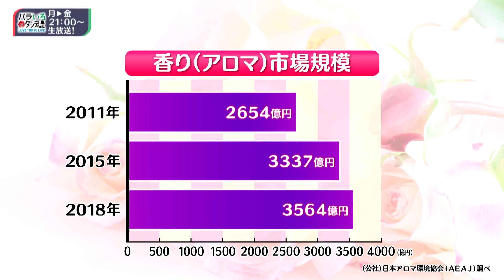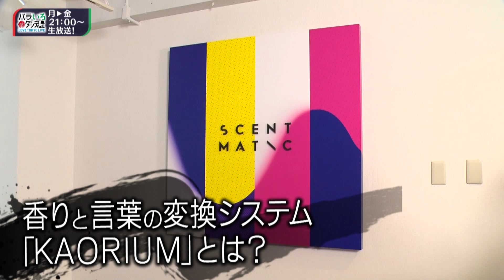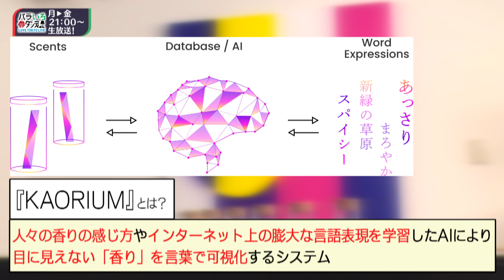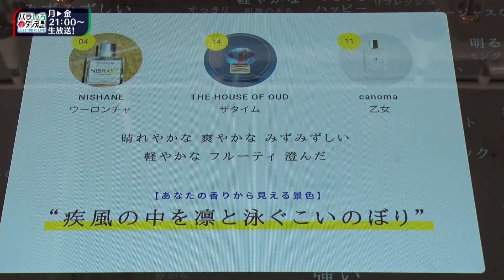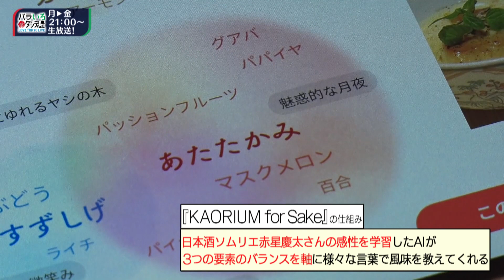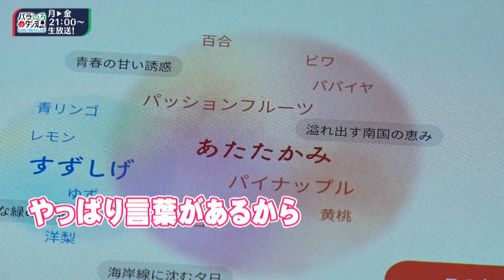バラいろダンディ【東京の企業】香りを言語化する SCENTMATIC株式会社（２０２１年３月１５日放送）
バラいろダンディ「東京エール」
未来に向けた新技術の開発や斬新な取り組みを行っている企業に密着！
“香りを言語化する”AIシステムを開発　SCENTMATIC株式会社

東京の情報を個性派コメンテーターが語り尽くす平日夜9時の番組
TOKYO MX関東地デジ9ch＆エムキャスで月～金生放送中！

番組コーナー「東京エール」の映像をYouTubeでも公開します。